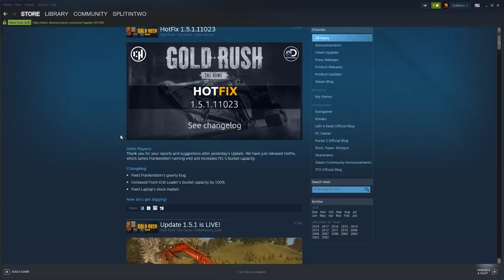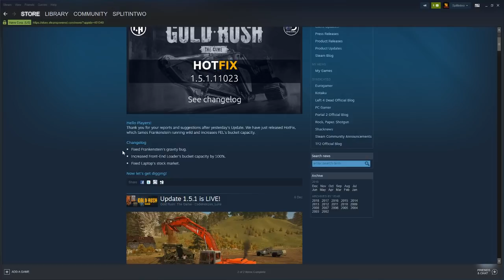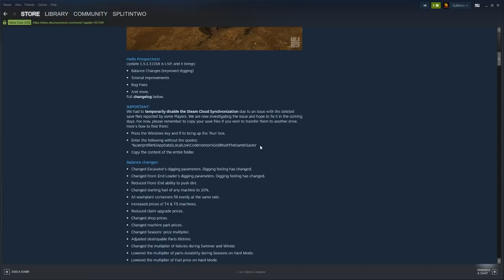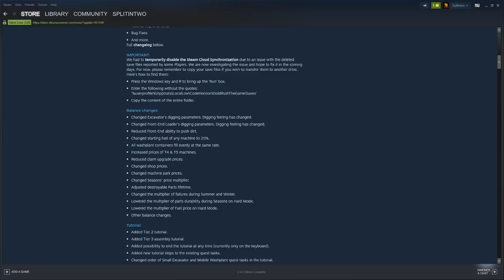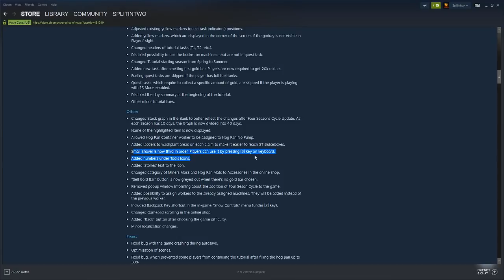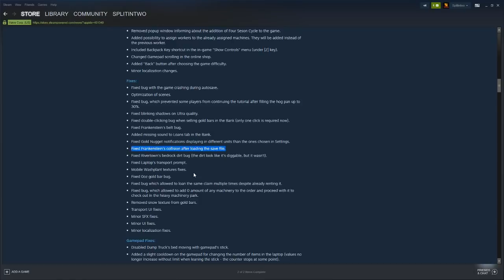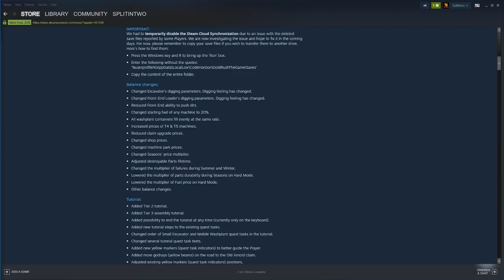⛏️UPDATE 1.5.1⛏️ Gold Rush The Game NERF or NOT!!!! Lets see.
Hello Prospectors! ⛏️
Update 1.5.1 is LIVE and it brings:
• Balance Changes (improved digging)
• Tutorial Improvements
• Bug Fixes
• And more

1)Be respectful to others. We are here to have fun!
2)No advertising of any type.
3)No spamming.
4)No racist, or hateful chat, no politics or religion
5)No backseat gaming!
6)Avoid excessive caps!

make Amanda happy

🖥️SET UP
Here is a list of my stream set up.
Cpu:   i7 8700k overclocked 5.1ghz
GPU:   1080 rog strix
Mem:  32gig Ddr 4 ram 3200mhz
SSD:   500gb M.2
SSD:   1 TB
HHD:  2 TB
PSU:   Antec HCG 900
Mic:    Blue Microphones Snowball Black
Logitech G920 Driving Force Racing Wheel with Logitech Shifter
Mount-It! MI-789 Triple Monitor Stand
ASUS VS248H-P 24" monitor x3

📅I try and stream 3-4 times a week sometimes every day